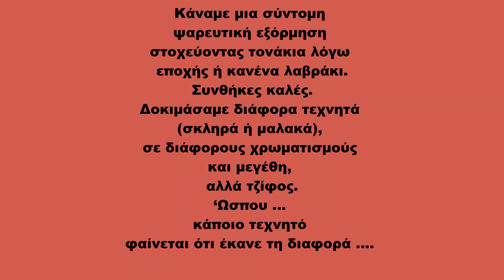Γοφάρι εκεί που δεν το περιμένεις - Targeting seabass or false albacore, catching bluefish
Κάναμε μια σύντομη ψαρευτική εξόρμηση στοχεύοντας τονάκια λόγω εποχής ή κανένα λαβράκι.
Συνθήκες καλές.
Δοκιμάσαμε διάφορα τεχνητά (σκληρά ή μαλακά), σε διάφορους χρωματισμούς και μεγέθη, αλλά τζίφος.
Σε ορισμένες περιπτώσεις παρατηρήσαμε ακολουθίες, αλλά τσίμπημα κανένα.
‘Ωσπου … κάποιο τεχνητό φαίνεται ότι έκανε τη διαφορά.

ΨΑΡΕΜΑ SPINNING ΜΕ ΜΠΟΜΠΑΡΔΑ ΕΠΙΦΑΝΕΙΑΣ - BOMBARDA SPINNING
SPINNING FISHING WITH SOFT / SILICONE LURES

ROD: QUANTUM THROTTLE SPIN 2,7 m, 18-74 gr.
REEL: SHIMANO SEDONA 2500
BOMBARDA: QUANTUM 25 gr.
LURE: RED GILL original, 115mm (Bubblegum pink)

Angler: Kelebias

Action camera: GoPro Hero 5
Video editing: VideoPad Video Editor
The video was filmed in Greece.